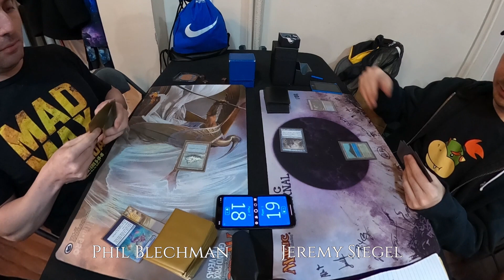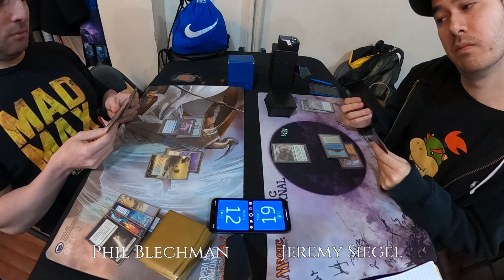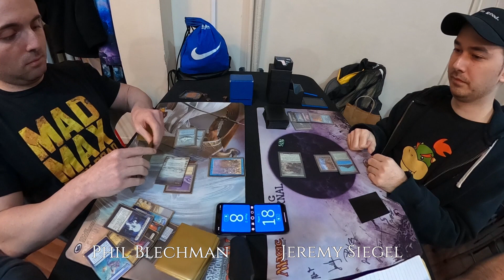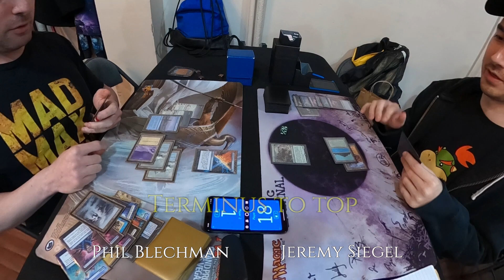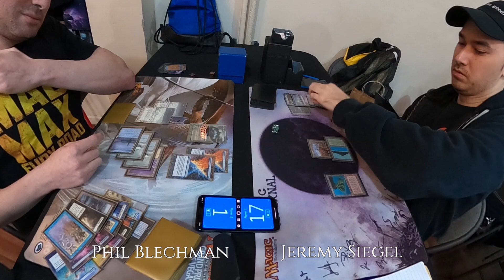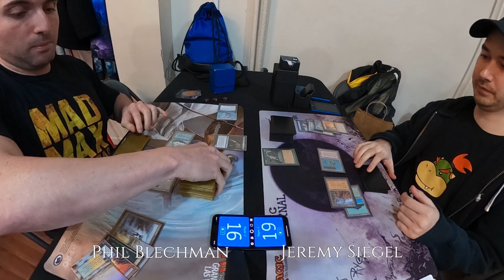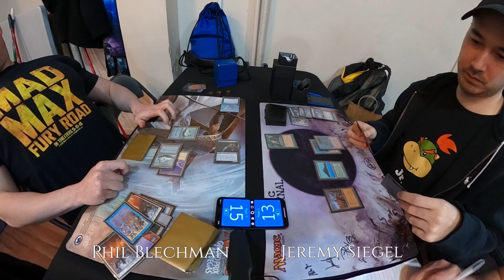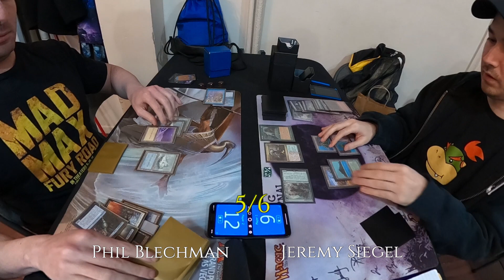UW Miracles vs Temur Delver [MTG Legacy]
Phil Blechman vs Jeremy Siegel at Gamestoria in New York City.

March 2020